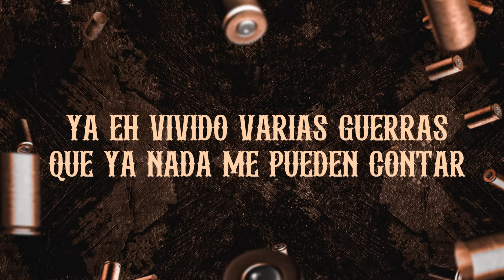Cesar Roman Y Su Grupo Fuerza Aerea - El Cabo 30 / VIDEO LYRIC